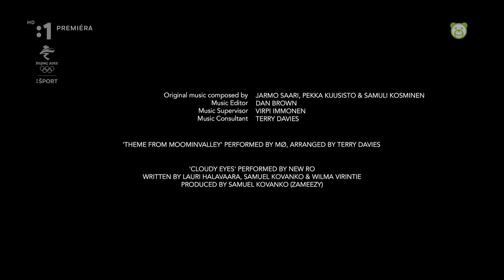Údolie Muminovcov - Čarodejníkov klobúk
Údolie Muminovcov - Muminovia - nové časti,  Údolí Muminků, Čudný prípad pani Filifjonkovej nová animovaná rozprávka po slovensky. Nová seriálová rozprávka Muminci - nové díly svetoznámej knihy pre deti, od fínskej spisovateľky Tovy Janssonovej